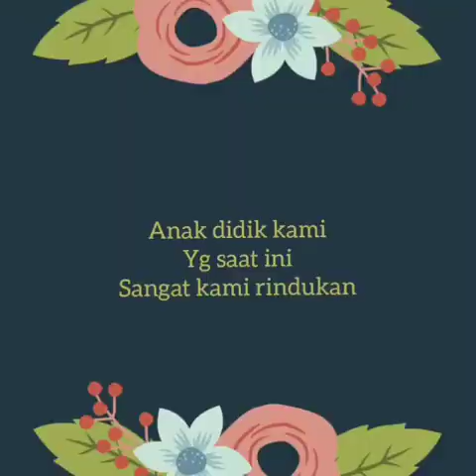Marhaban Ya Ramadhan